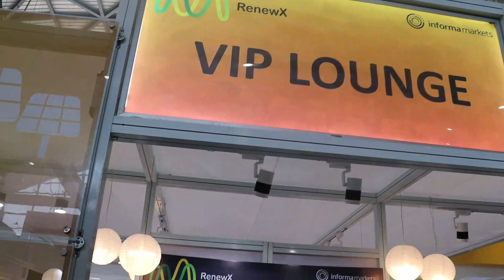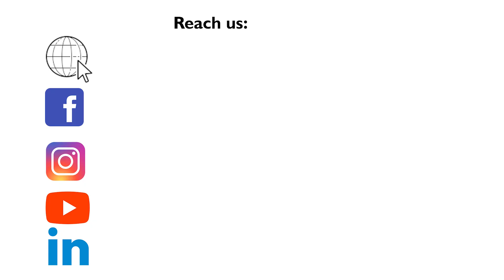ASHAPOWER - 32 Years of Industry Experience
In conversation with Dilshan V
CEO
ASHAPOWER

ASHAPOWER is a rapidly growing solar power electronic device manufacturer who has marked their signature in the Indian solar industry. Our solar MPPT charge controllers are known and appreciated on its quality and reliability around the country. We are taking the next step towards expansion through development of a wide range of solar power electronic devices like Home UPS, solar UPS, solar PCU, and inverters using innovative and Updated (Next generation) technology

Readers Profile:
Engineering colleges & Institutions, Architects, EPC Companies, Product & Procurement Managers of Project Promoters etc.

Benefit of Industrial Outlook Online/Print magazine:

* 143.6k + magazine circulation data to reach the National  & International market.